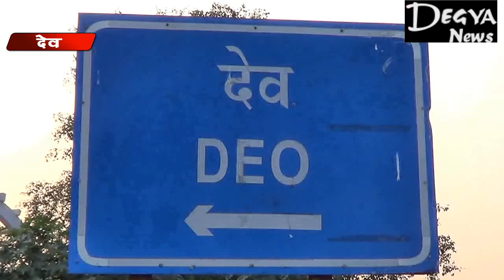प्रशिक्षण ले आत्म निर्भर बन रहीं हैं महिलाएं Degya News, Aurangabad Bihar